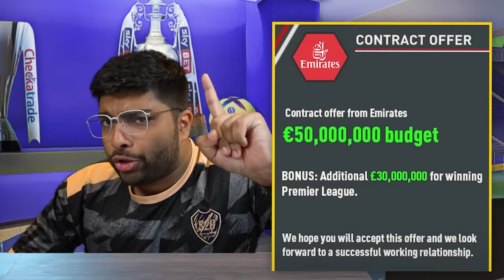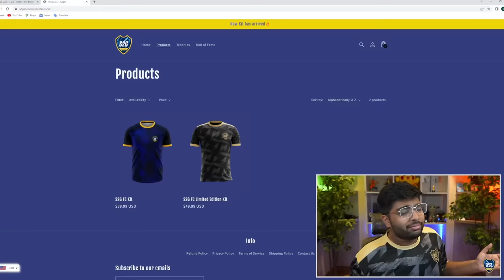Final Season Begins...BIGGEST BUDGET EVER!!!